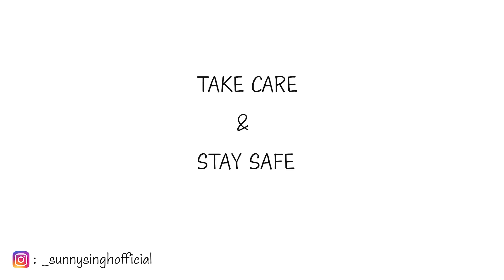LOCK DOWN 2.0 | Random VLOG